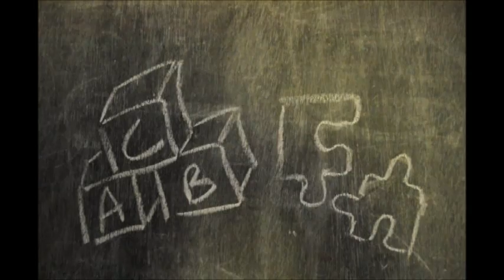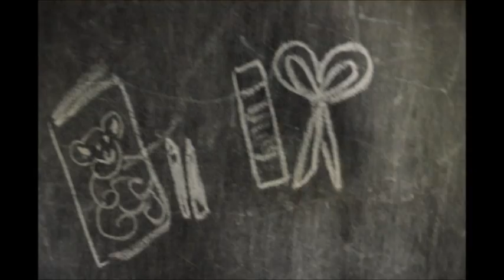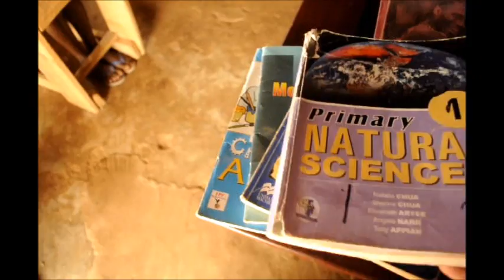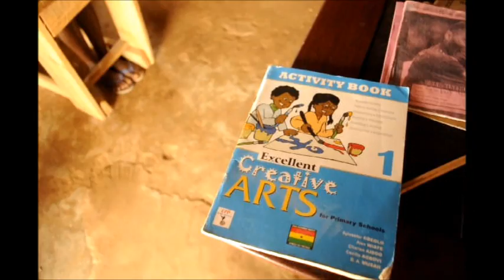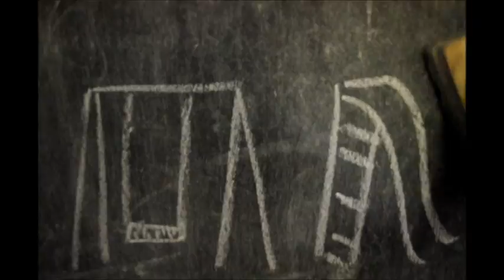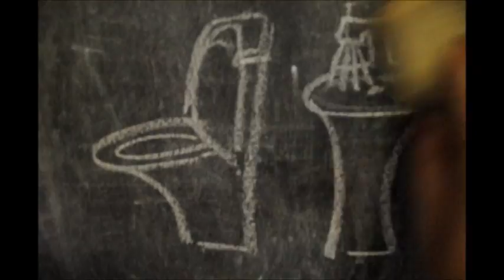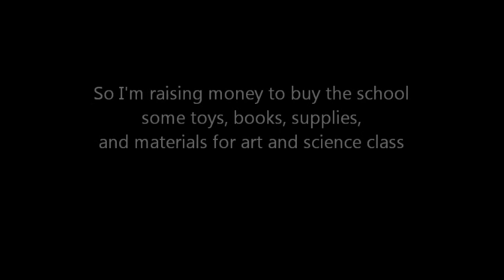Maranatha School in Kadjebi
I'm raising money for a school in Kadjebi, Ghana to buy books, toys, school supplies, and printable games and classroom activities. The video shows Maranatha School and a bit of Kadjebi town.